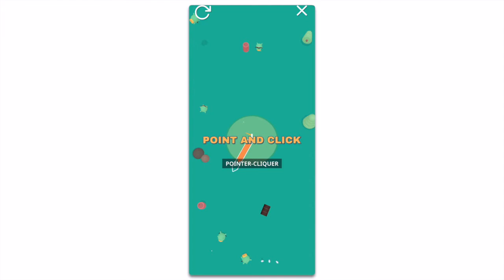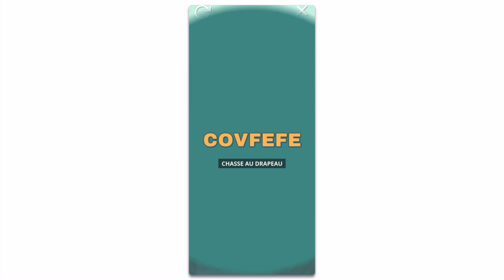Ce Jeu n'a Aucun Sens - What the Golf (jeu mobile)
je découvre What the golf ce jeu qui n'a aucun sens. (jeu mobile - Apple Arcade)

Il ne reste plus que 99785 abonnés pour atteindre les 100k, c'est pour bientôt ;)

Matériels utilisés pour filmer et photographier
- DJI Spark
- Iphone X
- Filmic pro

Logiciels utilisés
- Final Cut Pro X
- Motion 5
- Keynote
- Streamlabs
- Photo Booth
- Quicktime